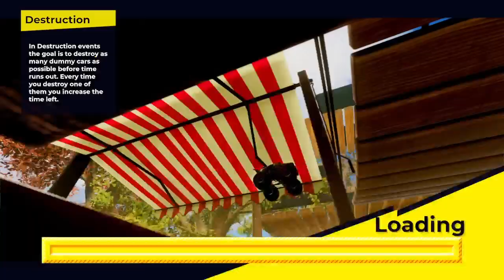super toy cars offroad